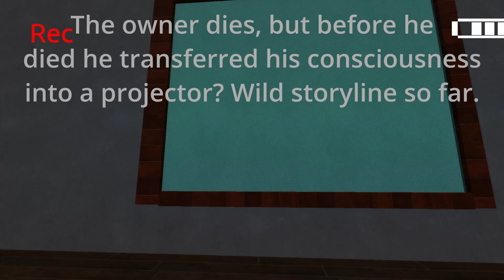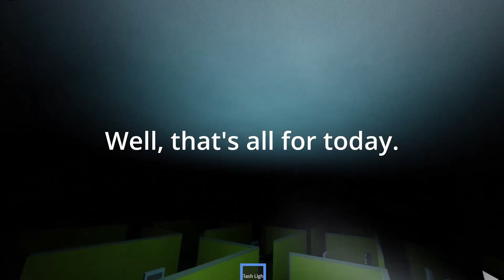UPKEEPING - PMS Myth Hunting 1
Exploring WeAimToAppease's game, UPKEEPING.